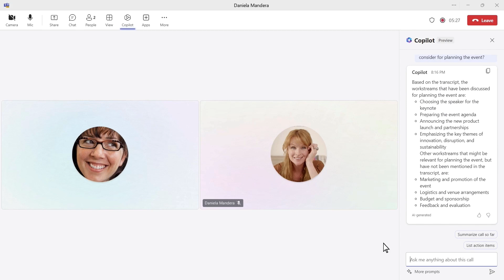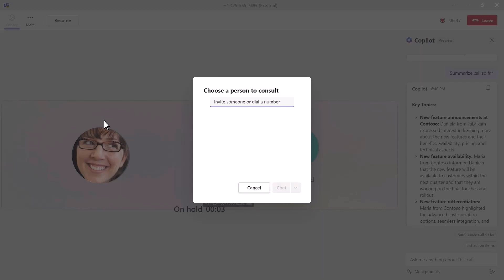Microsoft 365 Copilot in Teams Phone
Copilot in Microsoft Teams Phone will quickly generate summaries of phone conversations, capture action items, and answer your questions about your phone calls. By automating these tasks, Copilot helps you stay focused and engaged during calls. These copilot capabilities are available on calls with other Teams users, or when making calls from your Teams Phone number.